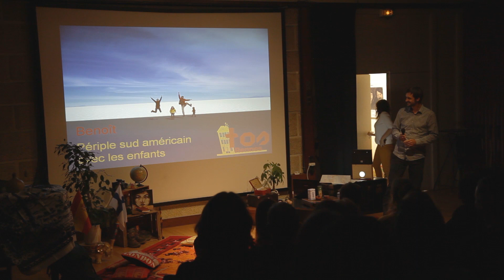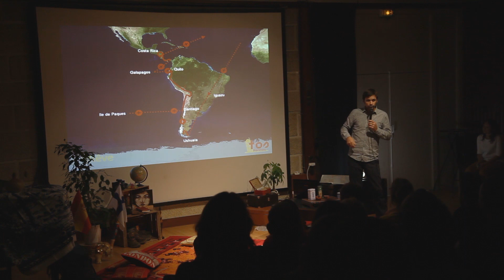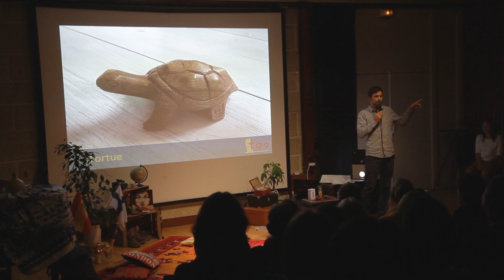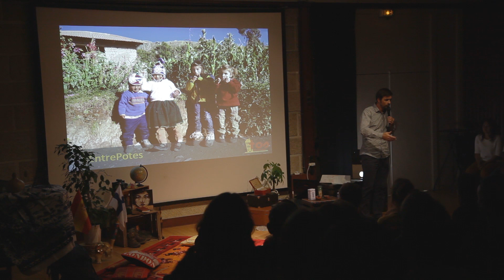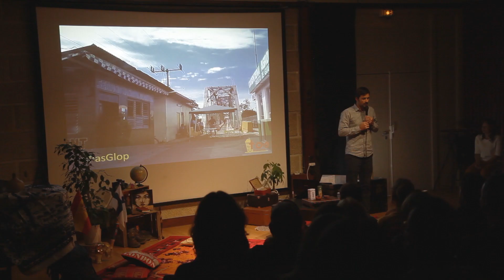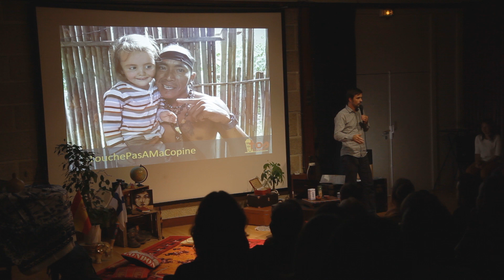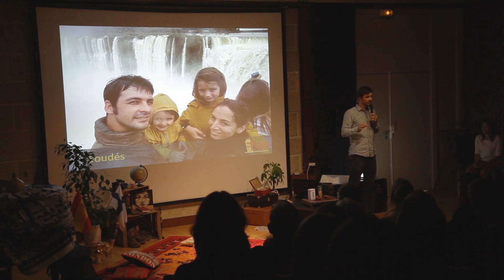TOS Rennes #4 Benoit : Amérique du Sud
Voyager avec des enfants à l'autre bout du monde vous paraît impossible ? Préparez vous à découvrir tout l'inverse aux côtés de Benoît, sa femme et ses 2 filles qui ont parcouru l'Amérique du Sud. Découvrez comment un voyage avec ses enfants est synonyme de voyage différent !